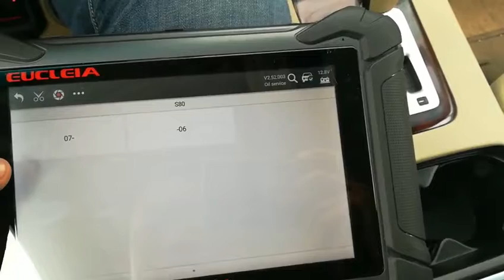Eucleia TanScan S8 - Volvo-S80-2008 Oil service